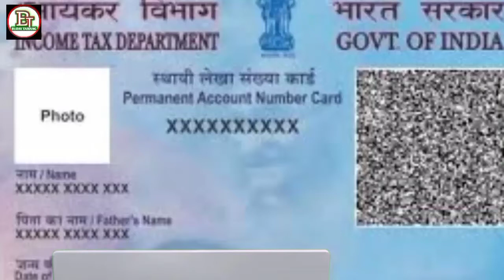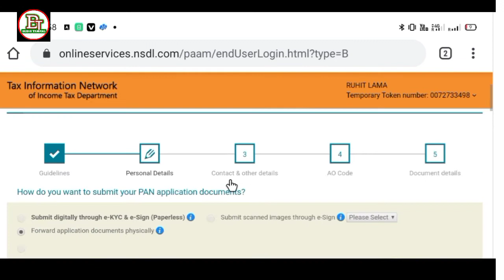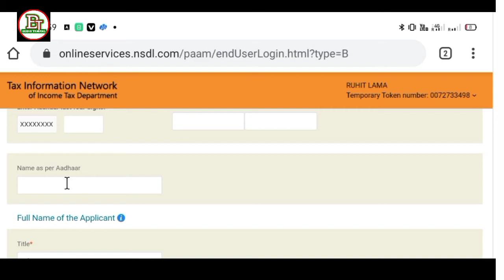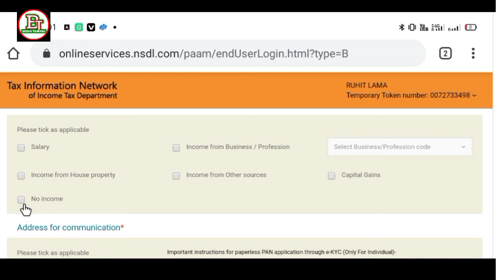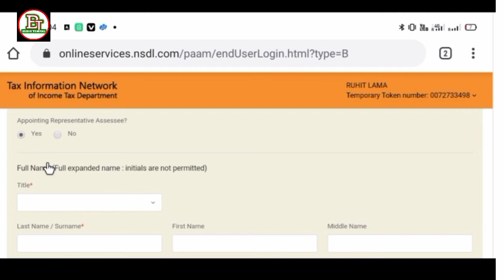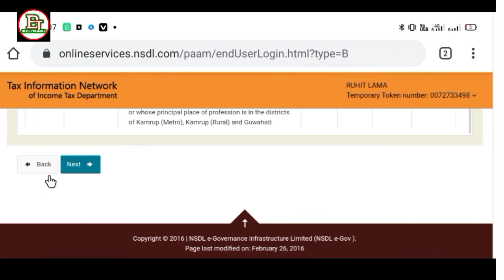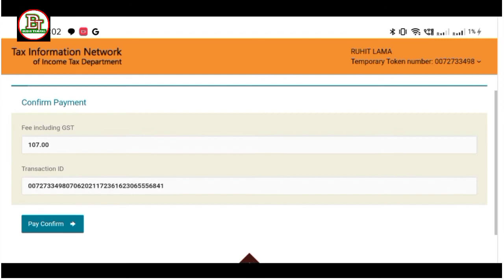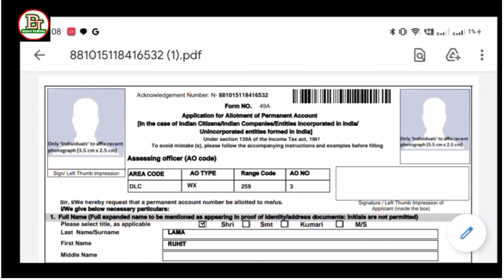minor PAN card apply/minor PAN card apply online/minor PAN card/minor PAN card kaise apply Kare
is video mein humne bataya ki minor PAN card kaise apply Kare